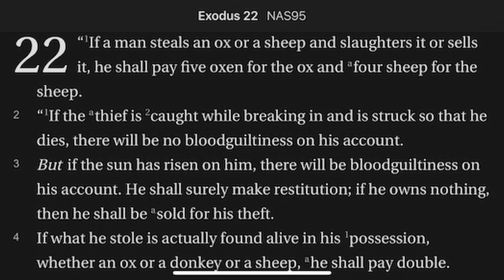Exodus 22:1-4 Capital Punishment or Not?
God values the individual so much--even the thief--that He prohibits killing him except under very particular circumstances.